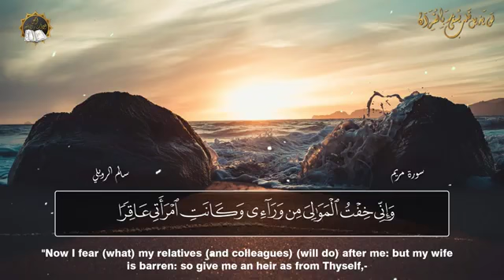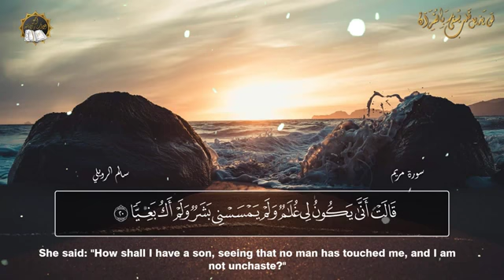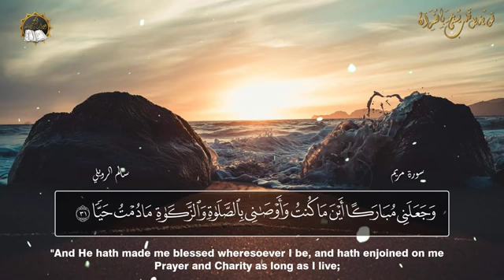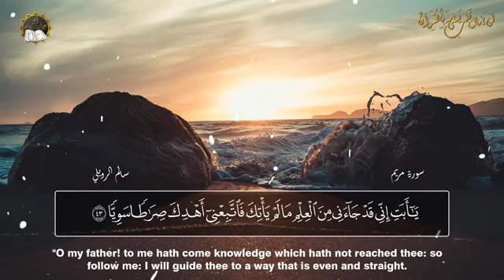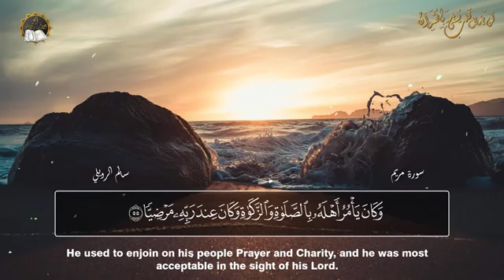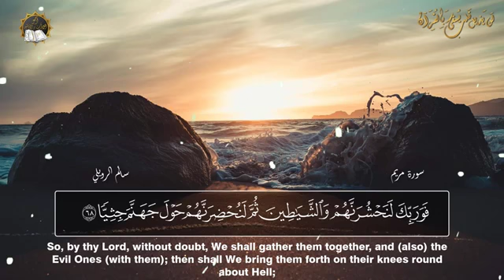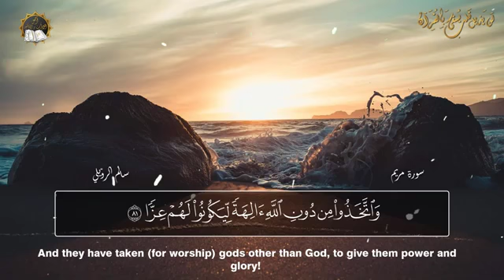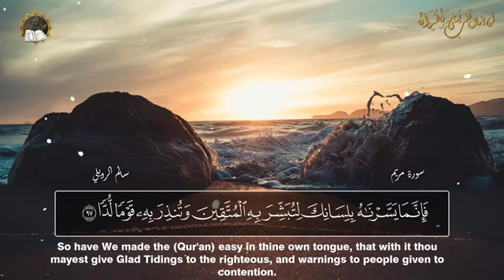اجمل تلاوات القرآن الكريم